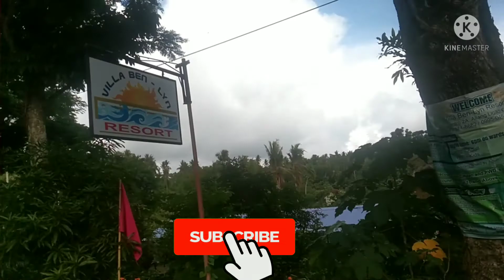SITIO,TIGBAO HIGHLANDS BRGY,OMA-OMA AT LIGAO CITY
LET'S COME AND ENJOY HERE SITIO,TIGBAO HIGHLANDS AT LIGAO CITY,HINDING HINDI KAYO MAG SISI SA GANDA NG TANAWIN SA TIGBAO

The highlands of Tigbao Oma-Oma, Ligao City known as the Tigbao Highlands. Think big skies, mind blowing landscape, superb sceneries and hospitable people – and you’ve got Tigbao Highlands. There’s natural playground which begs to be explored.